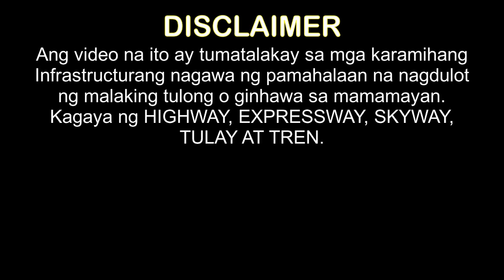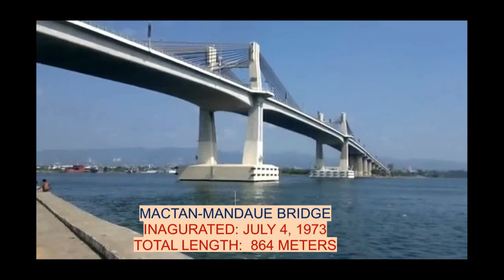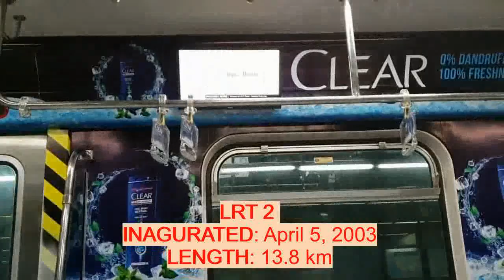MGA PANGULO ng PILIPINAS-Noon at NGAYON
Ang Pangulo ng Pilipinas ang pinakamataas na pinúnò ng Republika ng Pilipinas. Pinamumunuan ng pangulo ang Tagapagpaganap na sangay ng pamahalaan, na kinabibilangan ng Gabinete, at siya rin ang Púnong Komandante ng Sandatahang Lakas ng Pilipinas.

Sang-ayon sa kasalukuyang saligang-batas (1987), ang pangulo ay nararapat na may gulang na 40 taon pataas, mamamayang Pilipino mula kapanganakan, at nakatirá sa Pilipinas sampung taon bago ng halalan. Tuwirang ihahalal ng mga Pilipino ang pangulo na mananalo kung siya ang may pinakamalaking bílang ng boto. Magsisilbi ang pangulo ng isang termino sa loob ng anim na taon at hindi na makakatakbo muli para sa reeleksiyon, maliban kung siya ay naging pangulo sa pamamagitan ng konstitusyon succession at nagsilbi nang hindi hihigit sa apat na taon bílang pangulo.

Para po sa kaganapan ng mga impormasyon ay sadyang ginamit ang mga video.